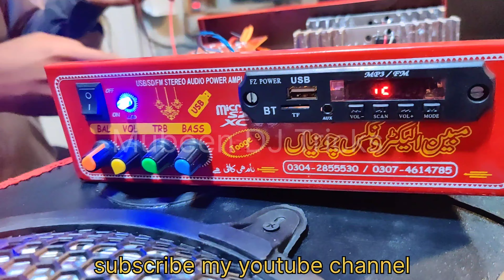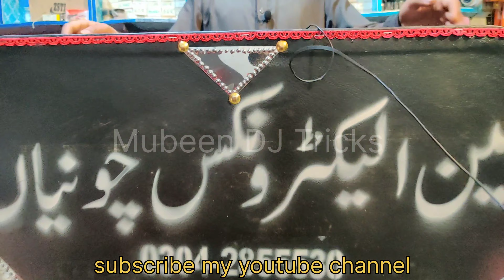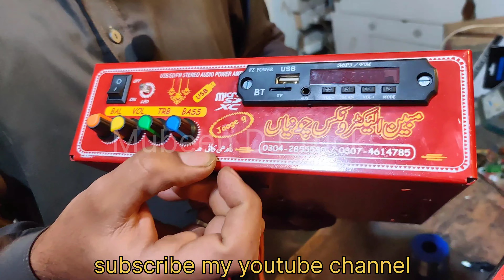how to Tractor Amplifier box water pack lamination 2023 modal tractor mubeendj dj #2023